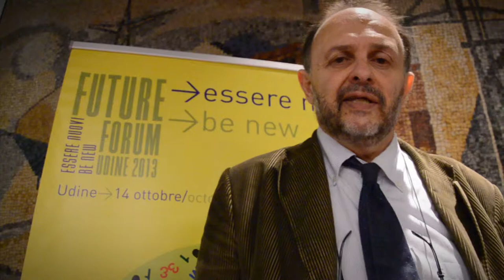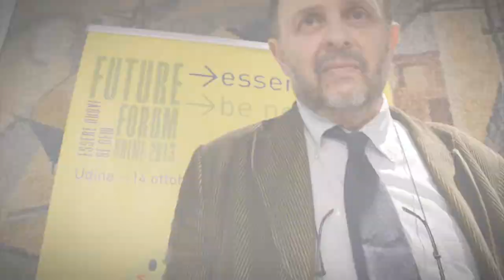Future Forum 2013 - Andrea Pollarini: Le nuove frontiere del Turismo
Al Future Forum abbiamo incontrato Andrea Pollarini, Presidente Scuola Superiore del Loisir, che ci ha raccontato la sua visione delle Nuove Frontiere del Turismo. 23-10-13, Udine, Camera di Commercio, Sala Valduga.